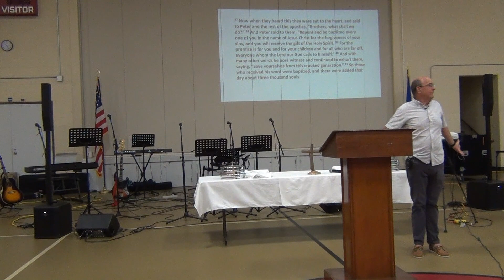Jul 2 Worship Service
Acts 2:37-41
"Response to Good News"
Pastor Mike Moran
Congregational Church of Eastford
July 2, 2023 Worship Service at Eastford Elementary School

9:30 am Sunday service (June through Labor Day) are held at the Eastford Elementary School, 12 Westford Road, Eastford. Thank you to our Eastford Community!

You can find all of our videos (including upcoming live streams) on our YouTube channel each week.  Click on the Livestream playlist for Sunday Worship Services.

To see continuing ministries and where they meet, please check our online calendar (click on an event to see links or additional details) or visit our "For You"

Need prayer but can't make it to our Zoom Prayer Meetings?

We do rely on your gifts to continue ministering locally and around the world, so it would be a blessing to have you join us in our mission to know Christ and make Him known!  The Congregational Church of Eastford's building burned down in the pre-dawn hours of Sunday, April 23, 2023, so you are welcome to support our efforts to rebuild by giving to our Fire Fund.  for more information.